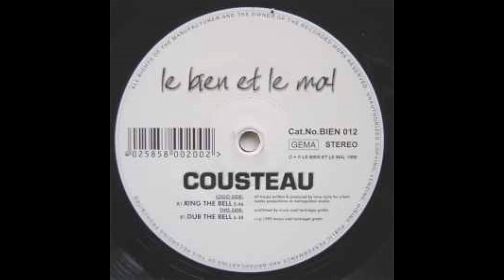Cousteau – Ring The Bell